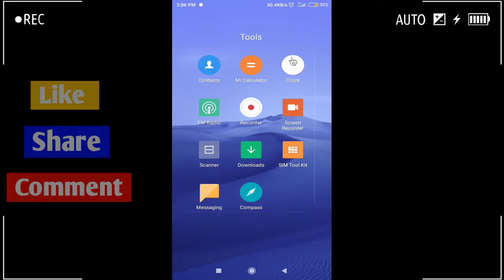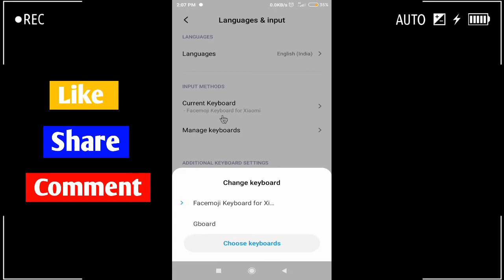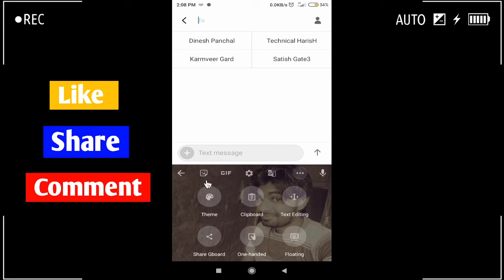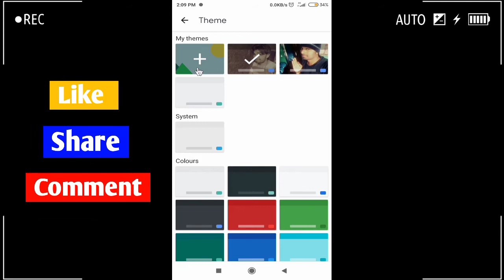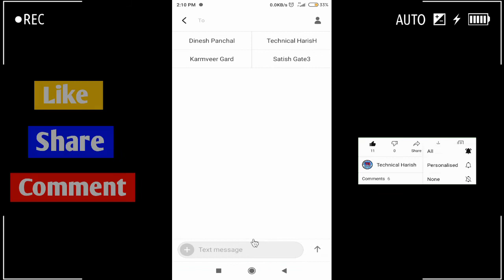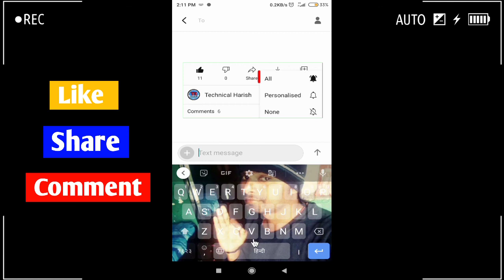▶Keyboard per photo kaise Legaye | Keyboard to Wallpaper | How to add Photo on Keyboard🔥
Video About:-
Hello Friends,
Dosto Aaj ke Video Bahut hee Khash Hai, Too Aap Iss Video ko Last tak Completely dekhna, Ager Aap Video Completely nahi Dekhoge too Aap logon ke samaj me nahi Aayega.
▶Ager Apko iss Video se Relative hamse kuch puchna hai too, Aap Plz. Hmey Comment ker Shakte ho.
Yeha per Apko bahut kuch Shikhne ko Milta Rahega.

App Link:-

Keyword Tags:-

Whatsapp me photo kaise lagaye

Phone number par photo kaise set kare

Whatsapp keyboard par photo kaise lagaye

Mobile ke keyboard pe apna photo kaise lagaye

Whatsapp ke keyboard par photo kaise lagaye

Whatsapp keyboard par apna photo kaise lagaye

Mobile ke keyboard mein apna photo kaise lagaye

Phone ki keyboard mein photo kaise set kare

Keyboard mein apni photo kaise lagate hain

Keyboard par photo kaise set kare

YOUTUBE LIBRARY